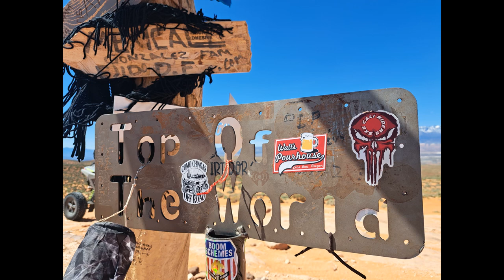Dare to Test Your Limits: Sand Hollow Utah's Rock Crawling Insanity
Buckle up and get ready for the ultimate adrenaline rush as we take on Sand Hollow Utah's insane rock crawling terrain! From steep inclines to challenging obstacles, we'll push ourselves to the limit in this epic off-roading adventure. Dare to join us?